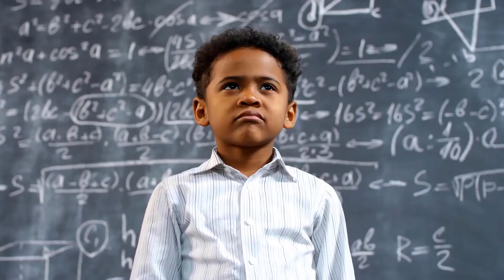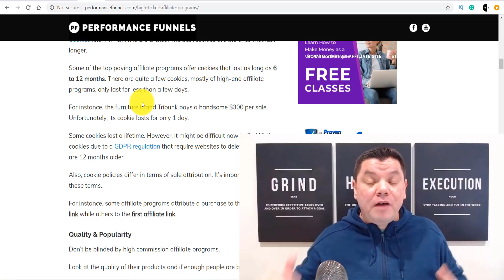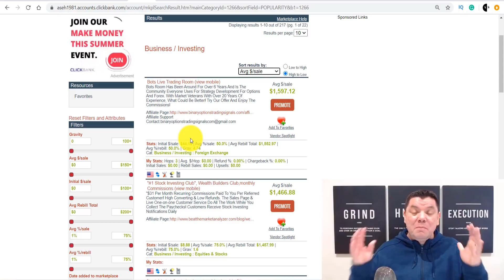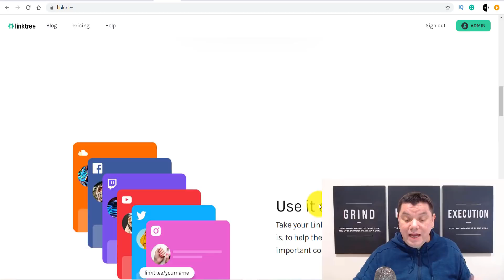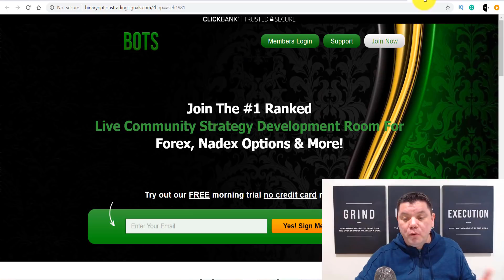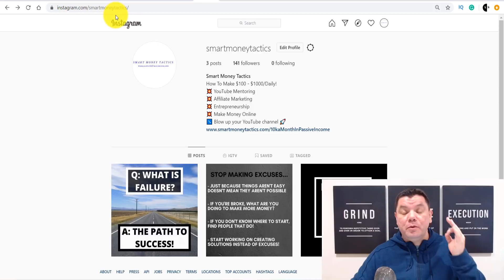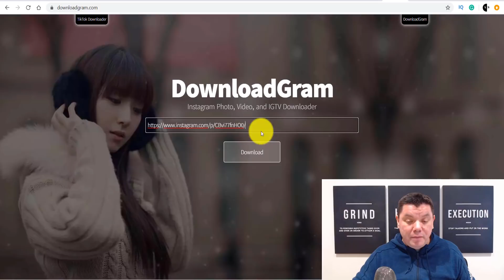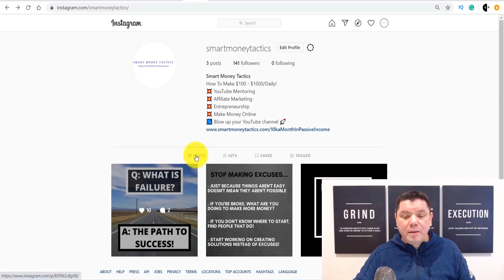How To Make $1,590 In Just 15 Minutes a Day For FREE (Make Money Online)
✅My YouTube Training and Mentoring Course ~ Watch the FREE Video

So on this video, I will show you how to get free traffic and build up a business that others have done which I will show you examples of that can get you high ticket sales on many different products. I'm also going to show you how you can promote more than one high ticket product at a time to increase the potential of you making money online.